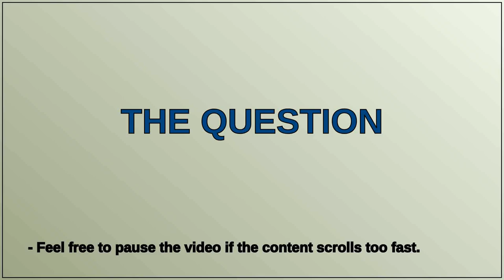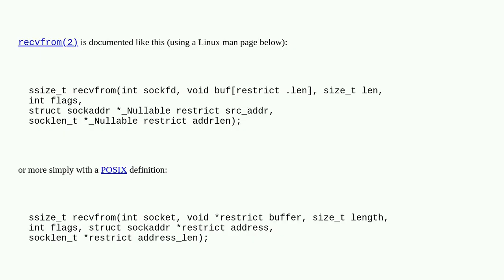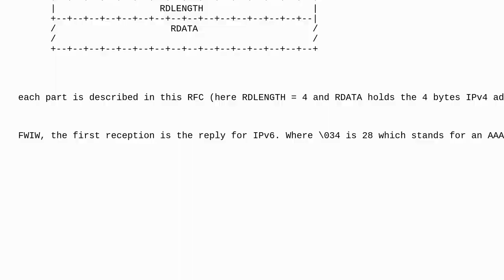Unix: How to parse strace recvfrom syscall?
How to parse strace recvfrom syscall?

A special thanks goes out to the community

  strace dns curl linux